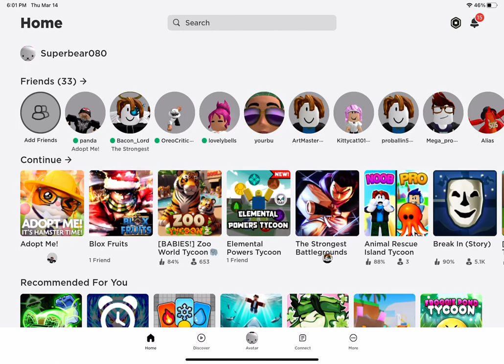Getting a golden corn and seeing what hamster I get from them!!!